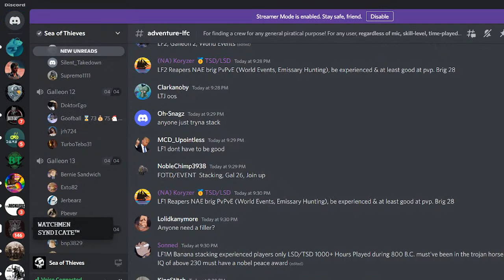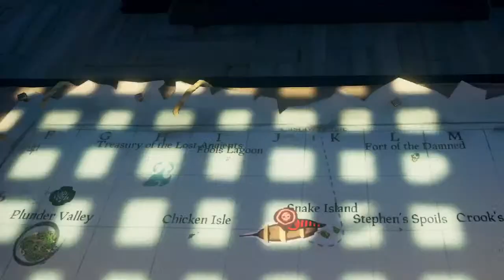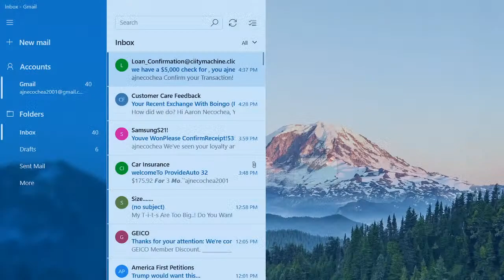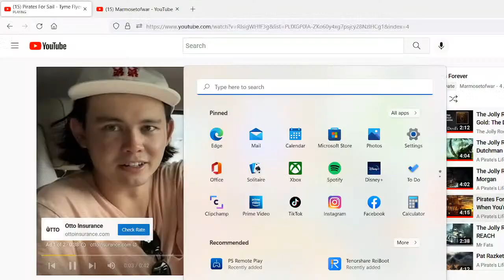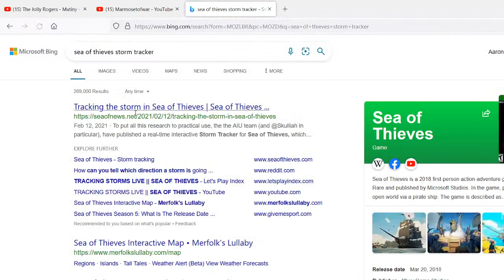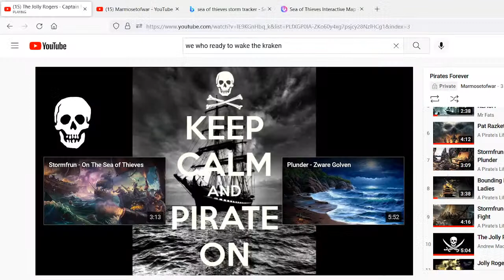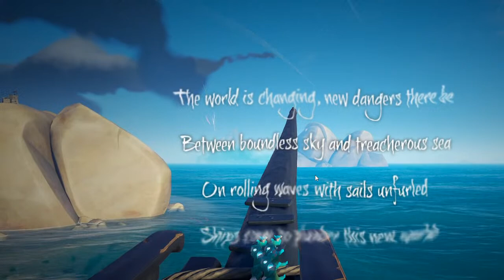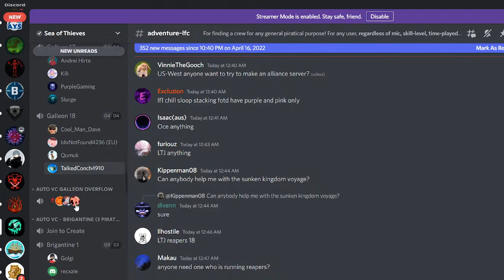Sea Of thieves Turing the seas red with blood